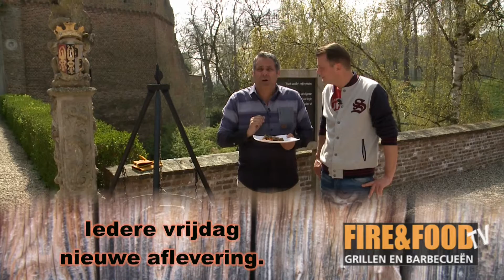Aziatisch rundvlees Dutch Oven style | Fire&Food TV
Back to nature gaan wij met deze driepoot en Dutch Oven. Wij gaan voor een heerlijke malse rundvleesstoof met een Aziatische touch.

Houd jij net als wij van grillen & barbecueën?